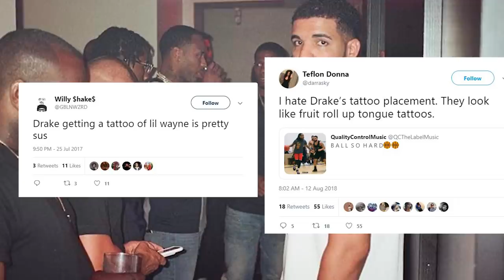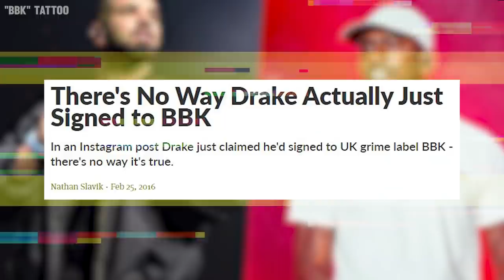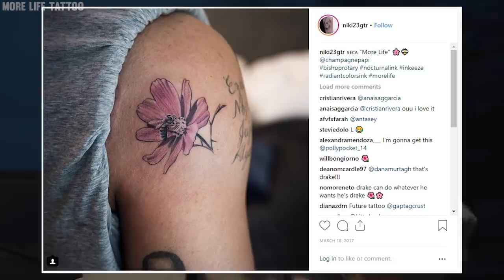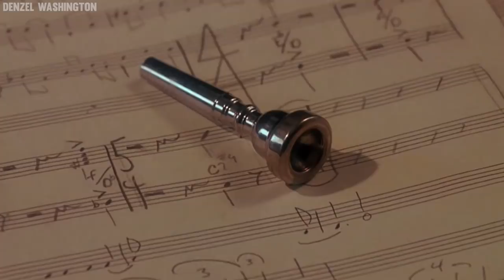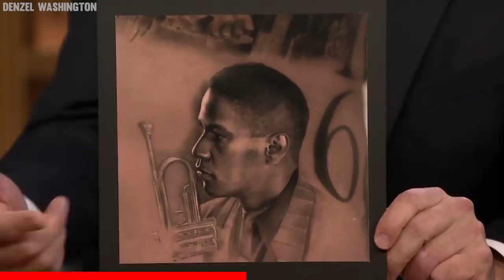You Won't Believe The Meaning Of Drake's Tattoos (Tattoos Explained)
In this video we discuss the meanings of Drake's various tattoos.

We'll cover:
- The matching camo shark he has with Rihanna
- The Lil Wayne tattoo
- The Denzel Washington tat
- The "BBK" tattoo
- The tats of his Mom, Grandma, Uncle
- His Aaliyah and Sade tats
- The Eye Of Horus
- The More Life tat

And more!